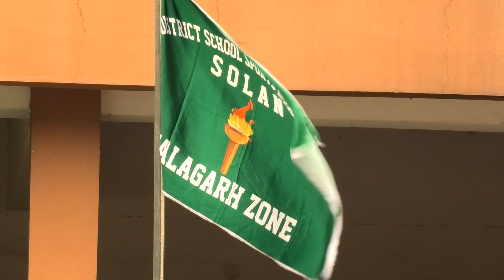Nangal 🆚 Mastanpur under 19 School games 😱😱 Kabaddi Match Boys school Nalagarh